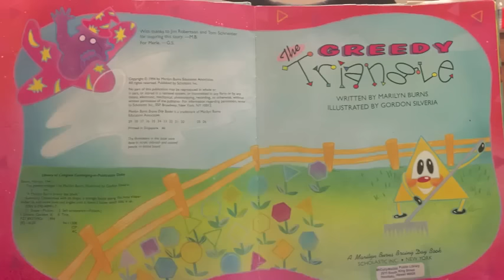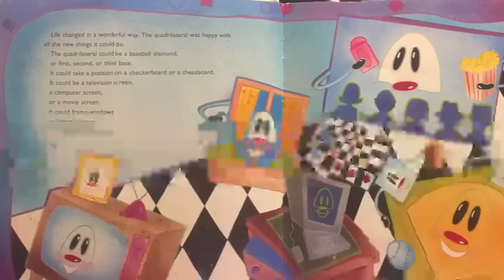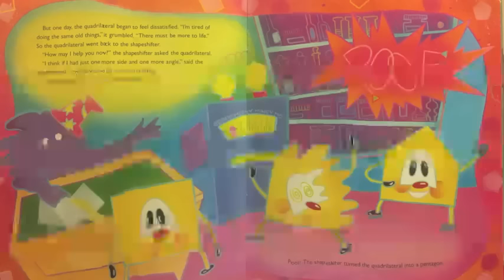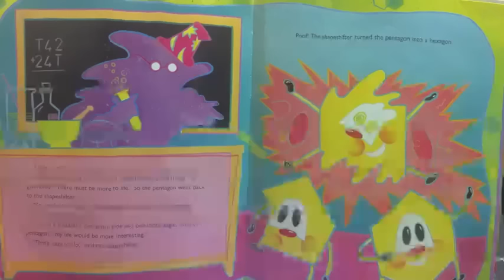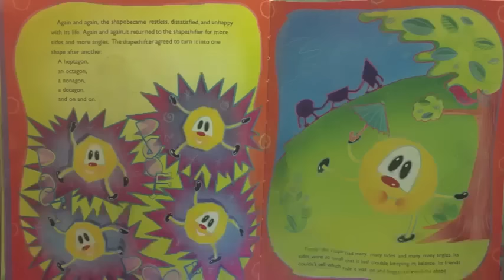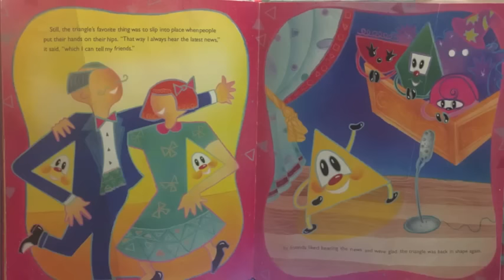The Greedy Triangle Read Aloud